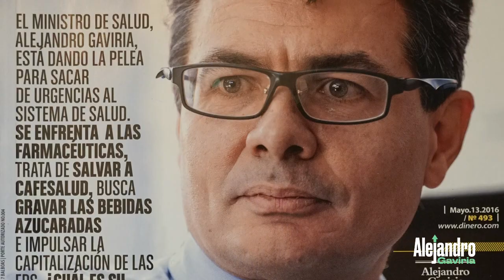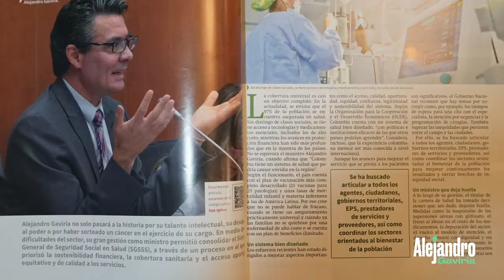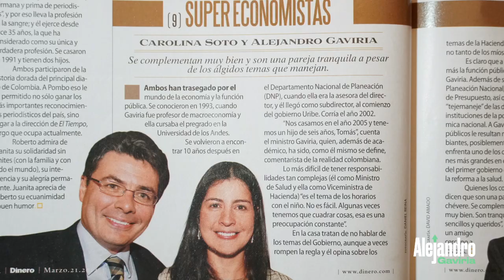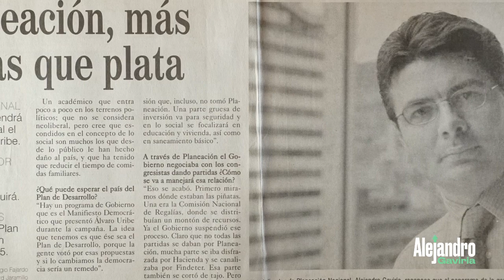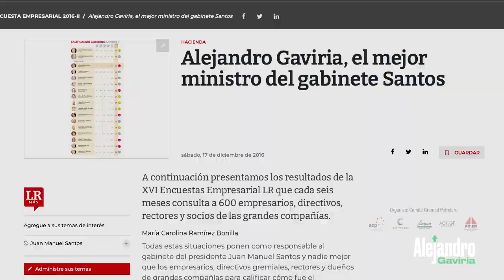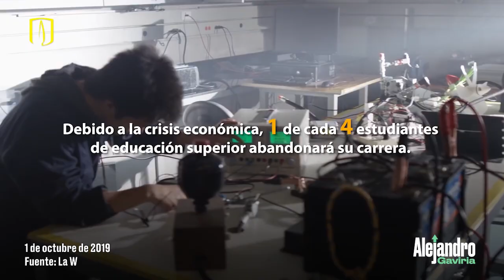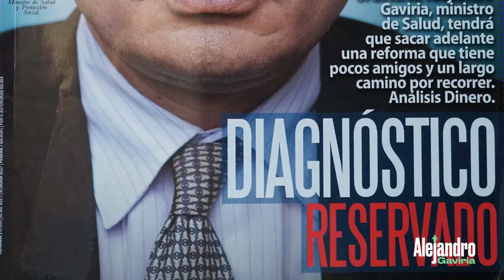¿Quién es Alejandro Gaviria? Su vida en imágenes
Alejandro Gaviria es un candidato diferente que nunca ha pertenecido a un partido político. Se trata de una persona que sabe escuchar y busca siempre un equilibrio entre diferentes posturas.